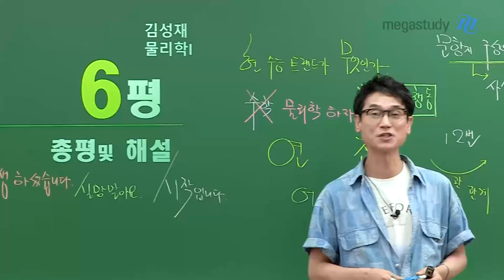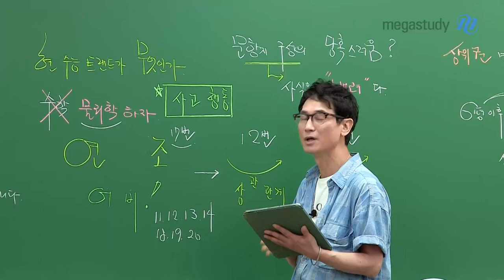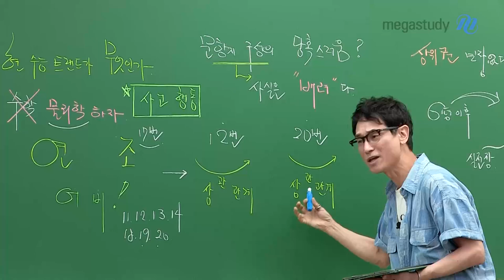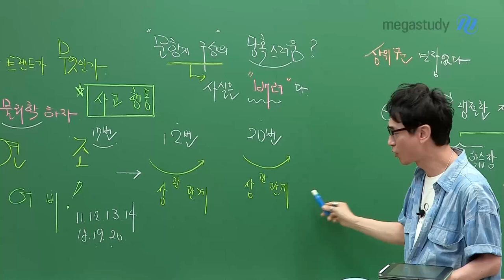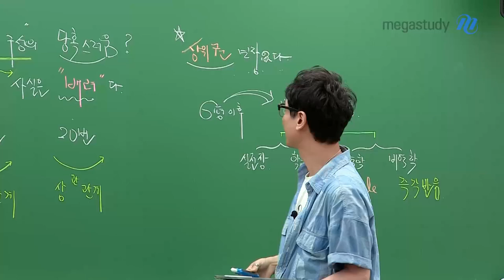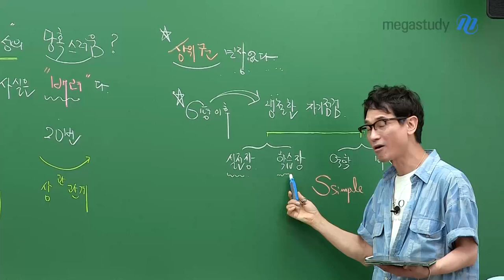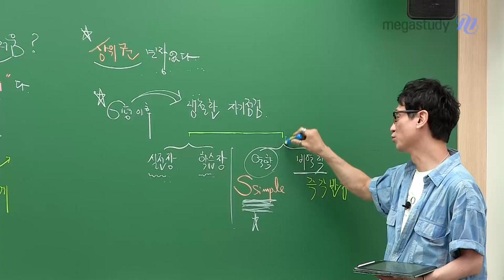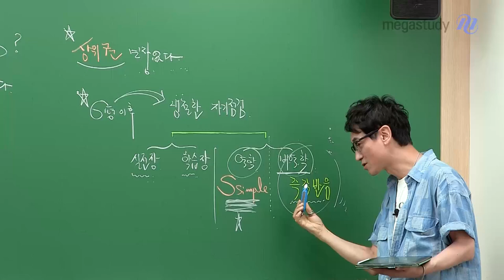[메가스터디] 물리학 김성재쌤 - [6월 모평 물리학l 총평] 냉철한 자기점검 필요!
고생하셨습니다.
원하는 결과가 나오지 않았더라도 실망하지 마세요.
지금 시작인 겁니다.
6월 모평을 걸림돌이 아닌 도약의 디딤돌로 삼아 봅시다.

총평
- 쉬웠던 시험
- 단, 중위권에겐 변별이 충분
  복잡한 계산보다는 물리량의 사고 행동이 주를 이루기 때문에
  시간 잡아먹는 악귀가 군데군데 존재했을 것
- 상위권을 자처하는 수험생들도 이를 간과할 시 상위 등급 확보에 허점 발생함

6월 모평 이후 학습법
- 냉철한 자기점검 필수
- 실전을 고려한 학습이 필요
- Simple is Best! 핵심적인 뼈대를 일관되게 준비해야 함
- 역학, 비역학 모두 균형적으로 학습할 것!

- 김성재 선생님을 더 알고 싶다면?